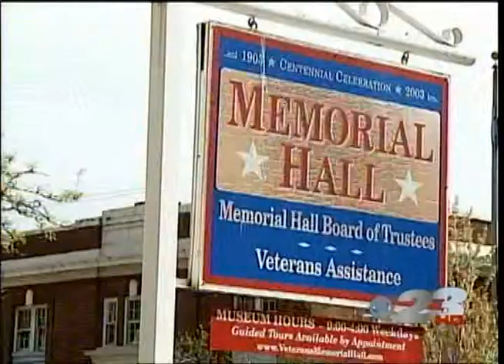A120411_00 Title 1.mp4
Rockford Burns Club 2012 Tartan Day Ceremony Channel 23 WIFR News